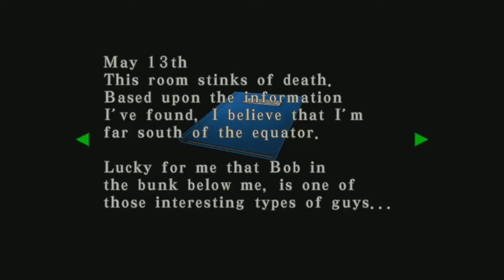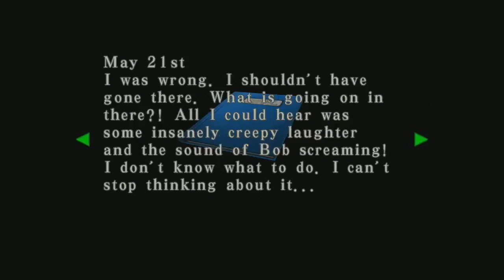[E1][P2] Resident Evil Code Veronica X [HTSF]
[How To Successfully FAIL at Resident Evil Code Veronica X]

Strong Language.
TwitchTV Stream Recording

Note:
This is not my video. This is a recording of a live stream from the user OverTheGun.
In the TwitchTV archives there are some parts missing of this stream and people from his community were looking for them. I edited the stream (including the missing parts) and uploaded it to YouTube because I'm also a big fan of OverTheGuns work.